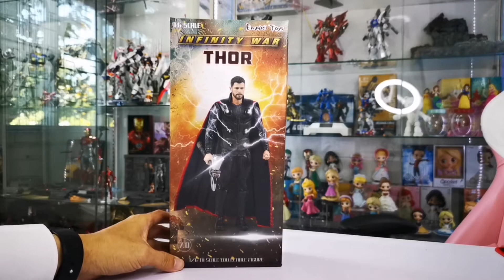Thor Infinity War Empiretoy 1/6​สูงประมาณ30ซม.งานใช้ได้เลย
ตัวนี้ก็ได้มาประมาณปีกว่าแล้วยังไม่ได้เอามารีวิว
เป็นอีกตัวที่สวยใช้ได้เลยครับ​ ราคาประมาณพันต้นๆ​ รายละเอียดใช้ได้​ เอามายืนเท่ๆๆได้เลยครับ

ติดตาม เพิ่มเติมได้ที่